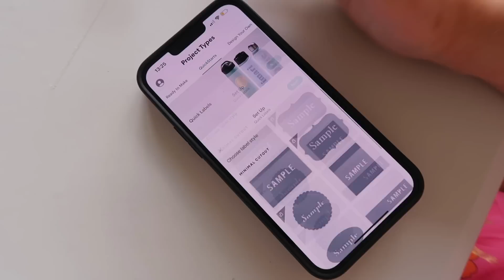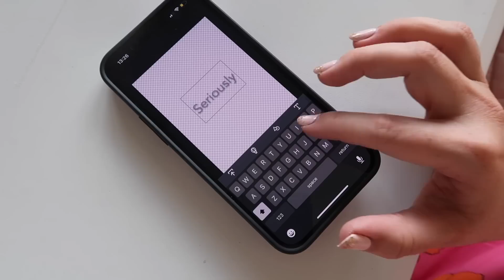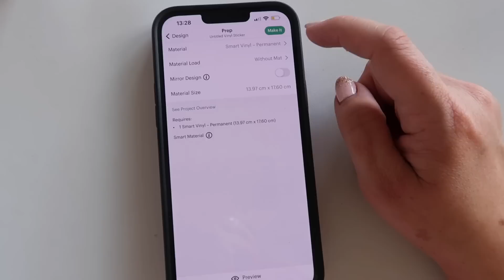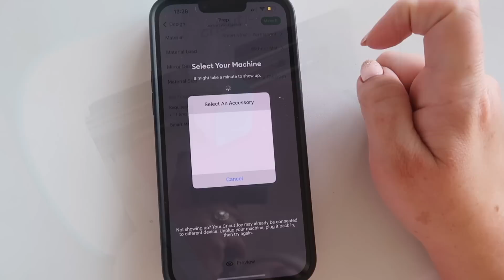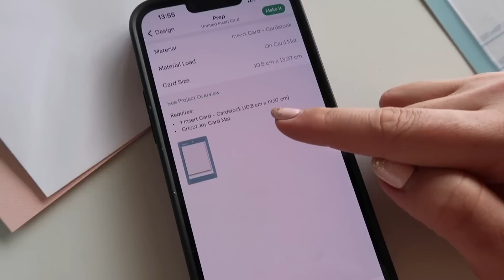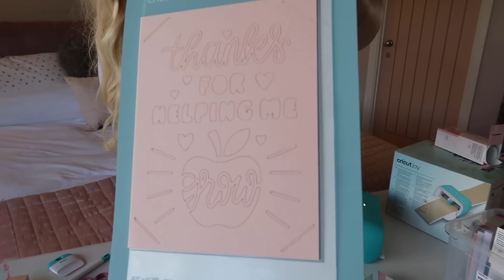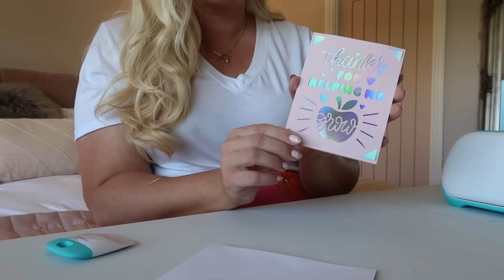Chatty Craft With Me! feat Cricut Joy! | ad | Louise Pentland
ad I loved showing you how to use the Cricut Joy! Amazing for projects all through the year!
I'm now dreaming up all the gorgeous Autumn and Christmas crafts I could make with my Cricut Joy! What do you think I could craft next?

Big hugs,

Louise xxx